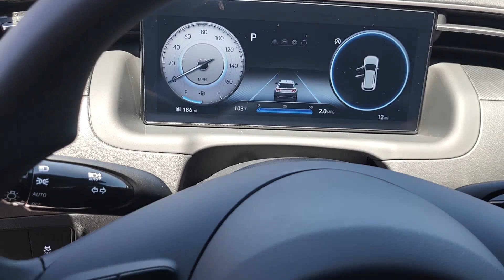2024 Hyundai Tucson SE North Valley, South Valley, Los Lunas, Rio Rancho NM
New 2024 Hyundai Tucson SE available at Larry H Miller Hyundai Albuquerque located in 9820 Coors Blvd NW, Albuquerque, NM, 87114.

Servicing the North Valley, South Valley, Los Lunas, Rio Rancho area.

Please mention the stock# ALH240982 when you contact the dealership for this vehicle.

You'll have love at first sight with the   2024  Hyundai Tucson. Give yourself the quality and comfort you deserve with this refined Hyundai Tucson. Meticulously constructed, smooth riding, and equipped with standard driver assist safety features, this compact crossover has what you need to get the most out of every drive.  The following are some of this vehicles highlighted options: Intelligent Auto on/off High Beams, Pre-Collision System, Lane Departure Warning, Keyless Entry, Adaptive Cruise Control, Premium Sound System, Back-Up Camera, Lane Keeping Assist, Aluminum Wheels, Bluetooth® Connection. Elevate the quality and comfort of your daily drive. Get into this outstanding Tucson. Come in for a fun and easy test drive. Our team will make it the best part of your day.